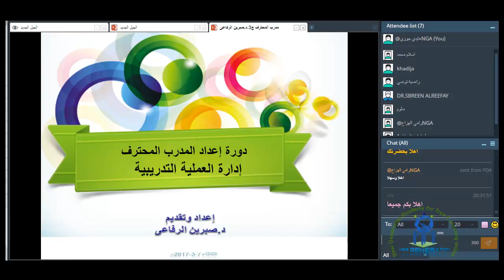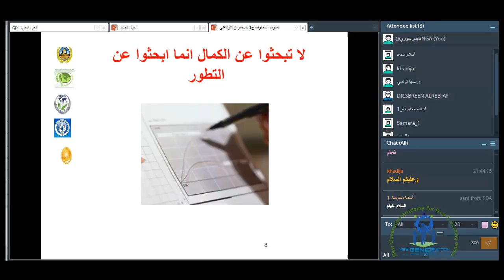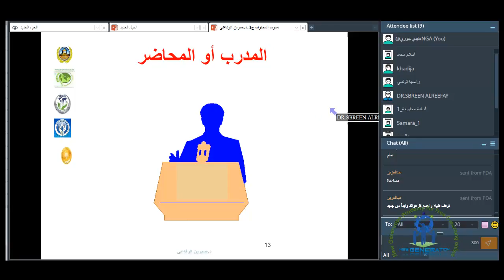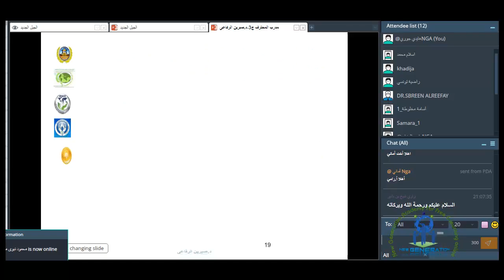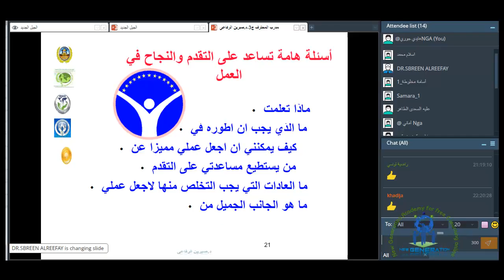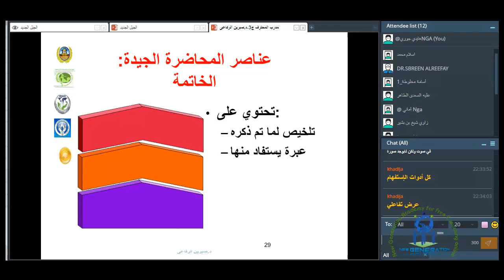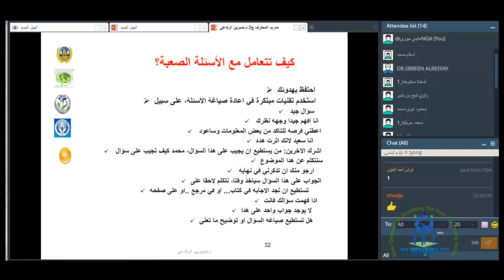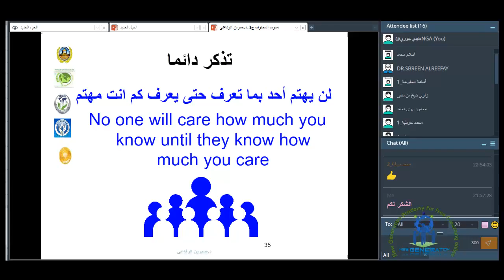NGA,دورة اعداد المدرب المحترف مع الدكتورة صبرين الرفاعي المحاضرة3